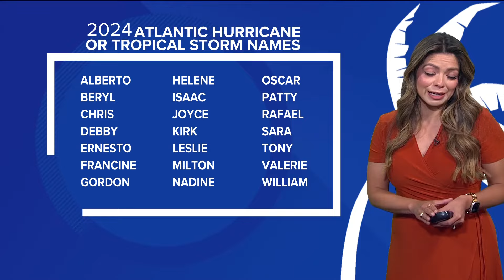Hurricane season starts now. What does that mean?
After a string of severe weather has already hit Texas, hurricane season is just getting started.